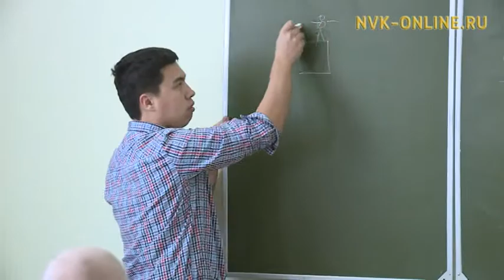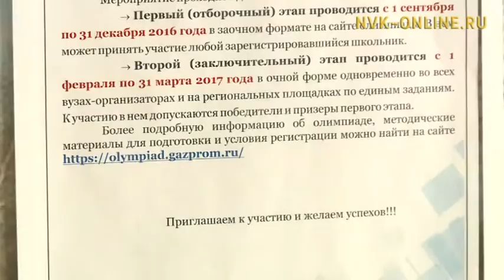ХИФУ оскуола үөрэнээччилэрин олимпиадатын бастакы түһүмэҕэр сайаапканы ылан саҕалаата